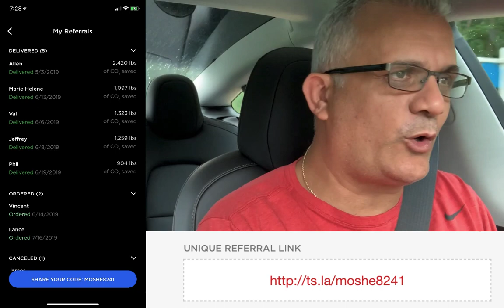Why I'm Not Getting Tesla FSD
Why I'm Not Getting Tesla FSD. Main reason is that I think that FSD is years away. No need to pay upfront right now.